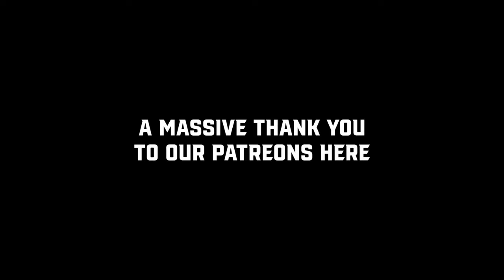Roast Battle! | Hannah Belmont vs. Rebecca Jaffe